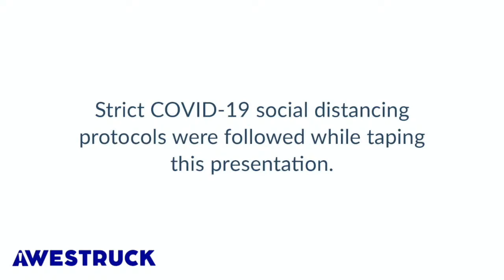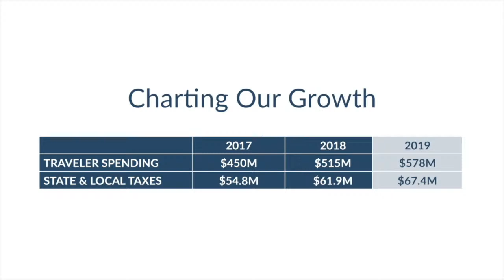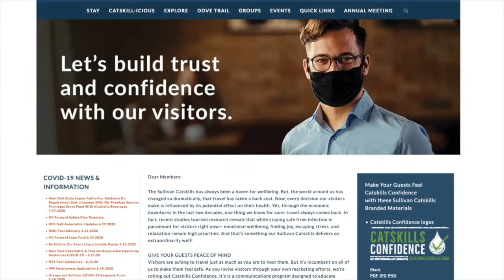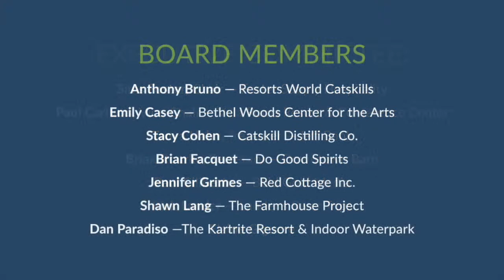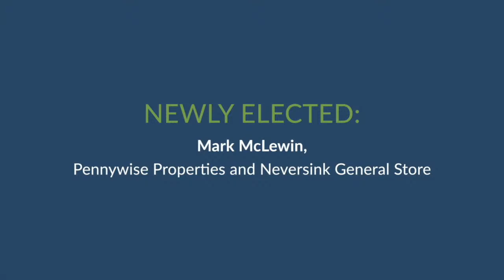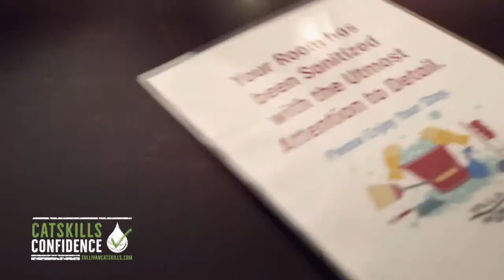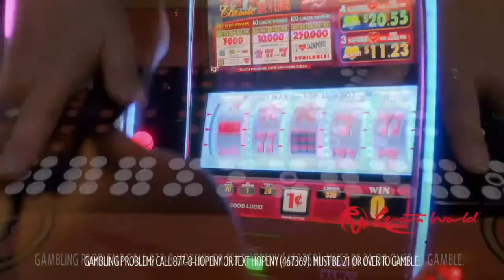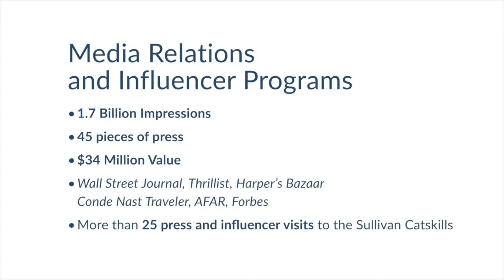Sullivan Catskills Visitors Association 2020 Annual Meeting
A pre-recorded annual report presentation